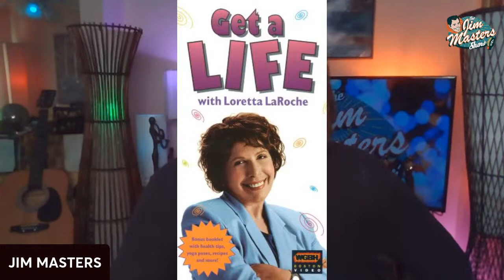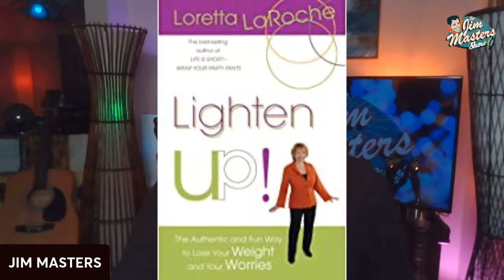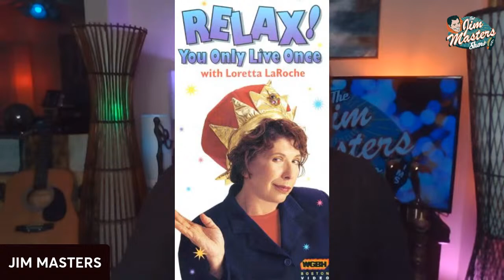Loretta LaRoche Makes Us Laugh and Think About Life on The Jim Masters Show!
Get ready to laugh on this episode of The Jim Masters Show LIVE! entertainment, lifestyle, talk show series as humorist, stress management expert, author and PBS host Loretta LaRoche returns to the show as my special guest! Loretta LaRoche is an internationally known stress coach and consultant whose heart-warming and hilarious insights into ways to use humor to defeat stress have made her a favorite with viewers of her five PBS specials, and on the lecture circuit, where she performs an average of 100 talks per year. Loretta has "Sold Out" venues across the country with her outrageous one woman show: Boston Symphony Hall, The Hanover Theatre, Emerson Majestic, Berkley Performing Arts Center, Providence Performing Arts Theatre , Palace Theatre in Albany NY, Capital Centre for the Arts in Concord NH, Stadium Theatre, TELUS Center in Canada, just to name a few. Loretta has toured with The Power Within sharing the stage with Arianna Huffington, Former President Bill Clinton, Ellen DeGeneres, Tony Robbins and many other great leaders. She is a well-recognized TV personality on PBS with seven one-woman television specials airing on 80 PBS stations across the country. Loretta improves the health of your organization by alleviating stress through humor, leaving audiences happy and optimistic. Loretta is an Internationally recognized stress-management consultant who advocates fun, optimism, and resiliency. She uses her wit to help people learn how to take stress and turn it into strength. Enjoy this fun and informative episode of The Jim Masters Show LIVE! Topics: How to reduce stress, How to deal with stress, How to deal with life, How to laugh again, How to deal with difficult people, How to deal with change, Tip to live a happy life, laughter, humor, Learn to laugh